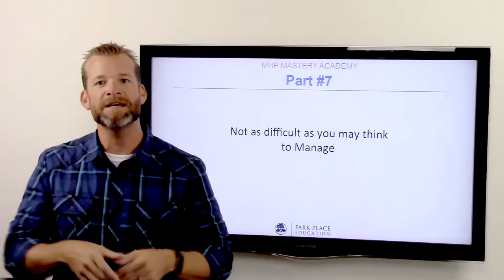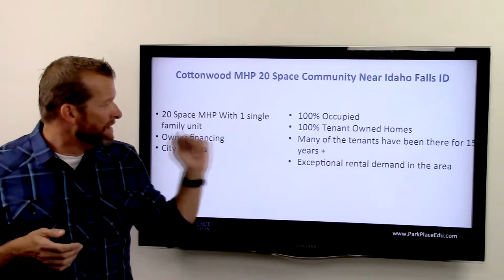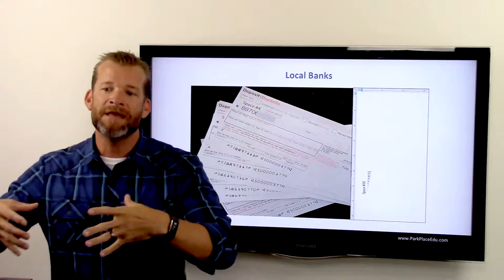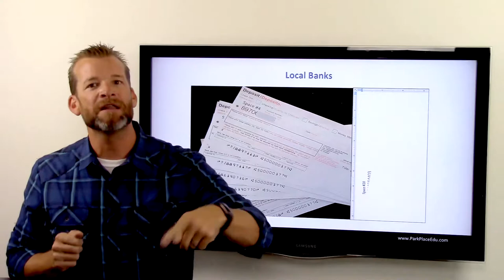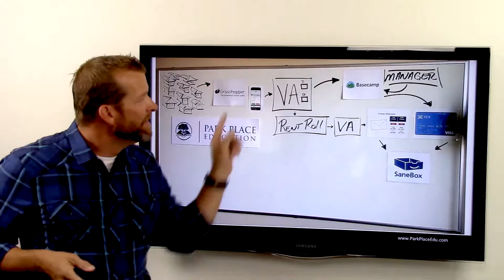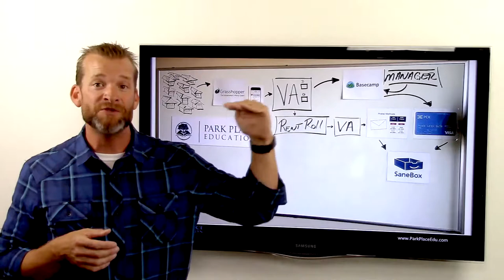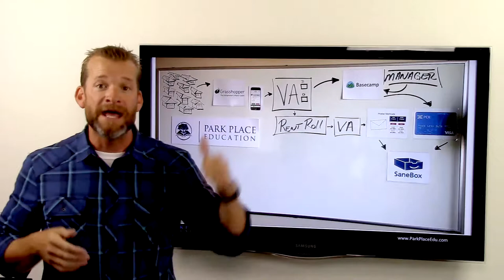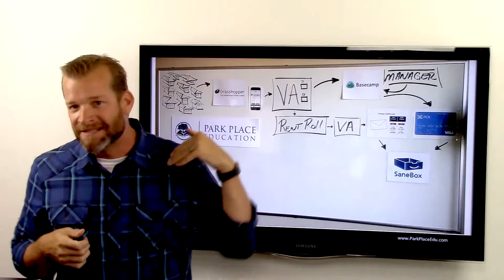Why Invest In Mobile Home Parks - Part #7 Ease of Management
Hey Guys!!! If you haven't gotten a copy of my Book Park Place get it for free